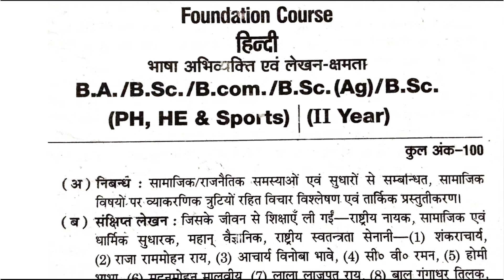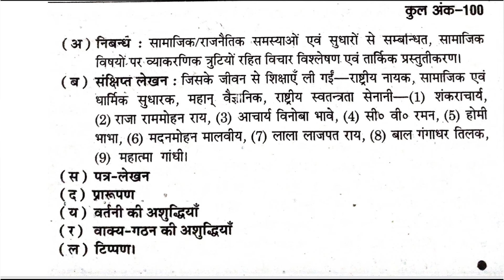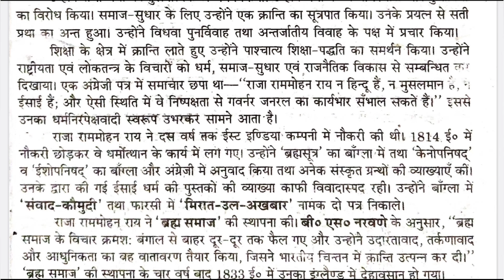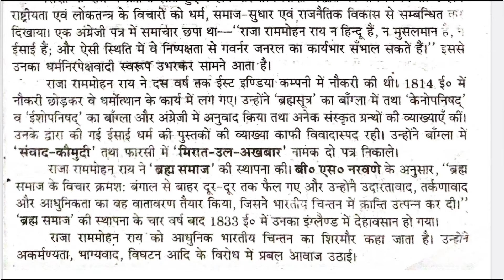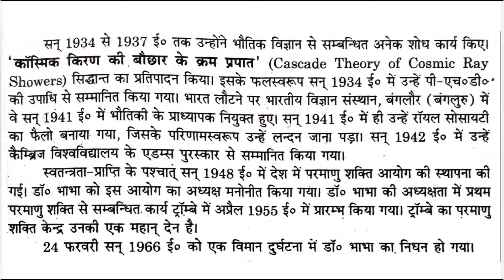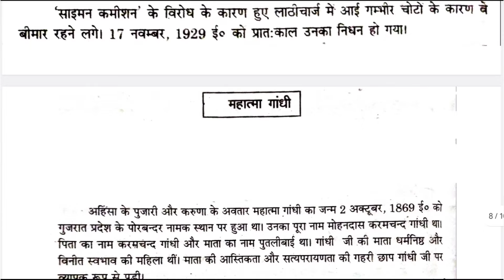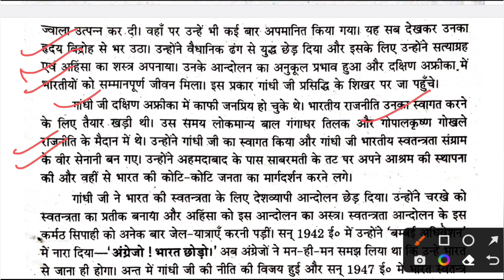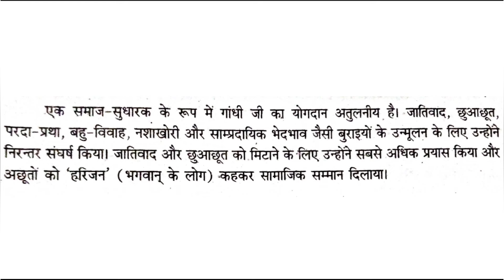B.A/B.Sc/B.Com 2nd Year Hindi Abhivyakti Evam Lekhan Kshamta (A/B/C-011) Important Questions 2024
Other videos links..Must Watch..

Your Queries-
Ba 2nd year foundation course hindi important question 2024
Hindi foundation course important question for ba 2nd year
ba 2nd year foundation Hindi question paper 2023,
bcom 2nd year foundation Hindi question paper 2023,
bsc 2nd year foundation Hindi question paper 2023,
ba 2nd year private foundation Course Hindi question paper,
ba 2nd year language Communication and writing skill Hindi,
ba 2nd year foundation Course Hindi ccsu,
ba 2nd year foundation Course Hindi important questions ccsu 2024,